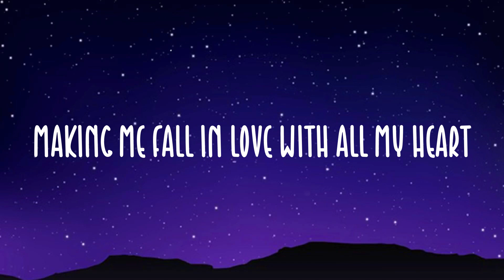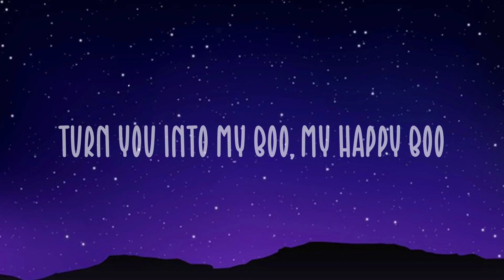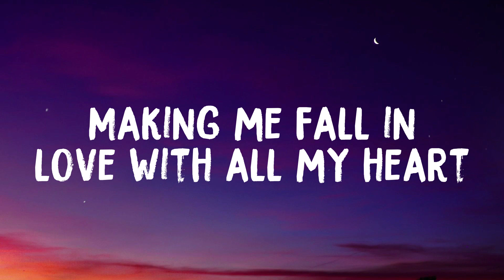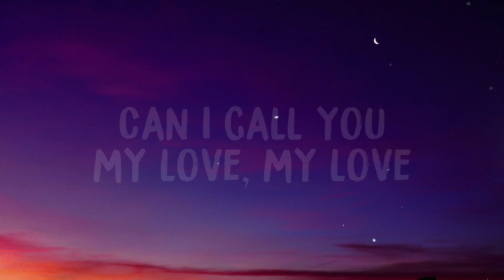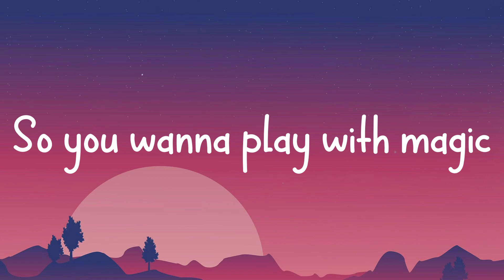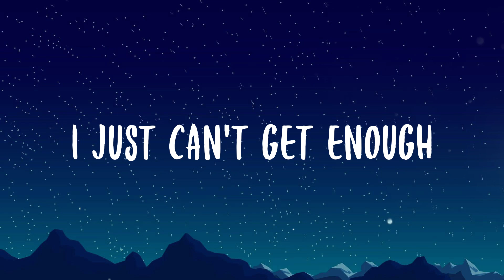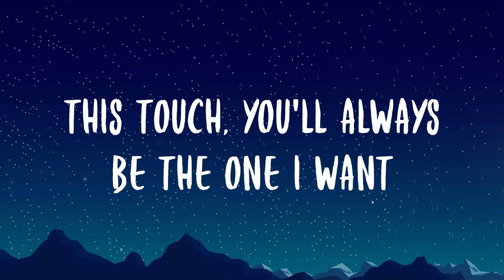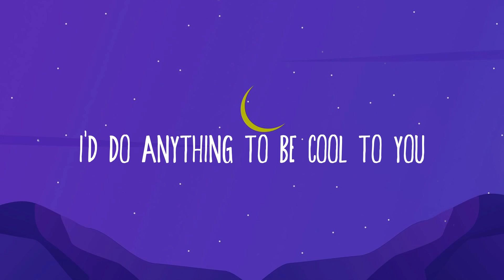Hermionong - TheChanisara -With Lyric- 💷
Hermionong - TheChanisara -With Lyric- 💷  Baby, you never know how cute you are
  Does it ever make you feel frustrated
  Being that perfect like a prince, the best
  Making me fall in love with all my heart
  Turn me into Jasmine
  I'll win a carpet ride with you
  Make me your Aurora
  Kiss me my star, I'll wait for you
  Wishing to have magic
  I will make you my baby boo
  Accio Confundo, Namo Namo
  Love you love you
  I'll be Hermione
  So I can cast a spell on you
  Turn you into my boo, my happy boo
  Make you realize
  Though I'm not enchanted
  But your heart's only mine
  If I'ma say I love you
  Can I call you my love, my love
  Hoo Hoo
  Hoo Hoo
  A dream is a wish your heart makes
  I will make you forget all mistakes
  Would you be Ron for me
  Play Wizard's Chess with me
  Before we're done, take my position
  Having fun, shall we
  I'm so kind, generous like Snow White
  The fairest of them all babe, am I right
  Make me your poisoned apple
  The moment you touch
  Now it's your play my baby
  Would you like to touch